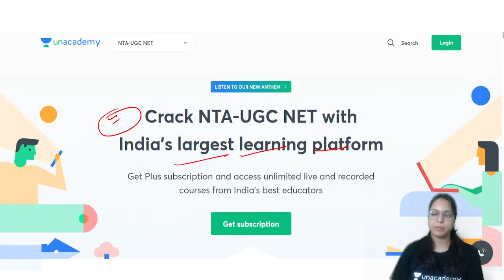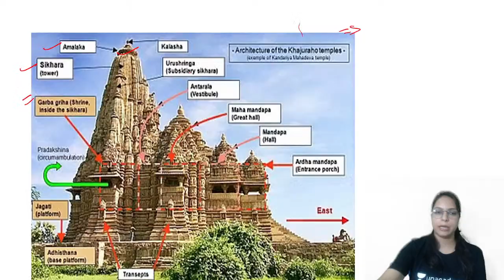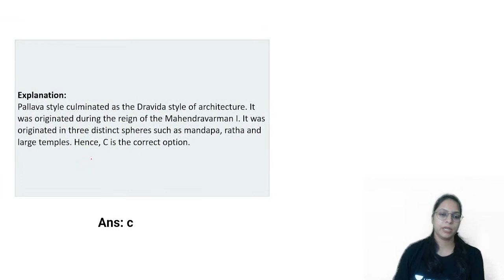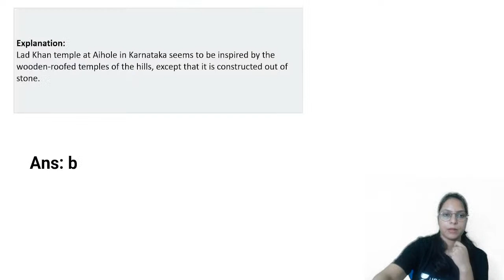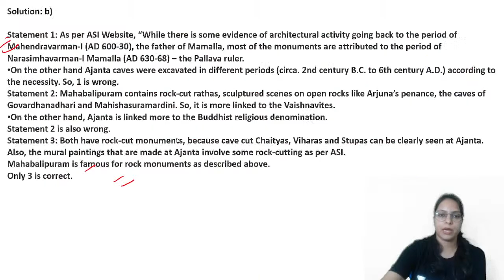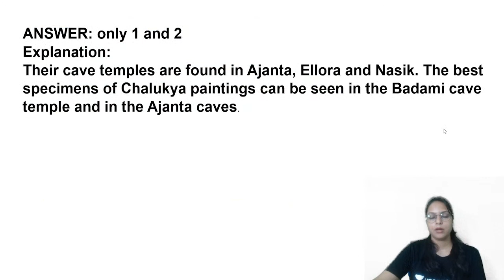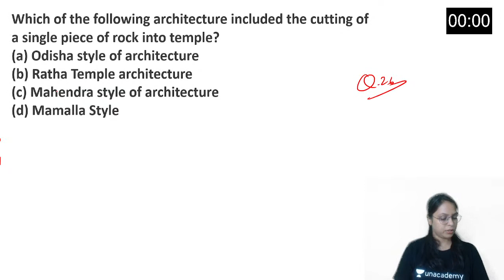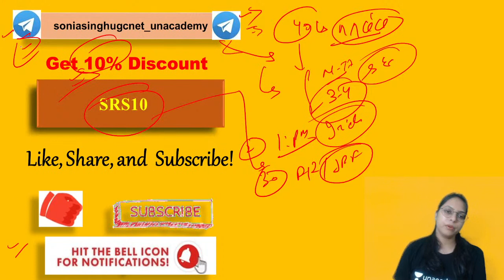Art & Culture (Temples) in 30 Minutes with MCQ's | NTA UGC NET 2021 | Sonia Singh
Sonia Singh Ma'am and other Top Educators take classes on Unacademy App.

Unacademy Subscription Benefits:
1. Learn from your favourite Educator
2. Dedicated DOUBT sessions
3. One Subscription, Unlimited Access
4. Real-time interaction with Educators
5. You can ask doubts in the live class
6. Limited students
7. Download the videos & watch them offline.

Get the NTA UGC NET Iconic Advantage:
1. Personal Coach.
2. Study Planner & Bi-weekly Reviews.
3. Dedicated Doubt Clearing Space.
4. Personalized Test Analysis.
5. Study Booster Sessions.
6. Preparatory Study Material.
7. All the Unacademy Subscription Benefits